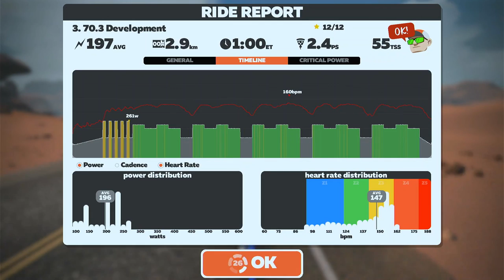ZWIFT Academy Tri - Bike Workout #3 | 70.3 Development